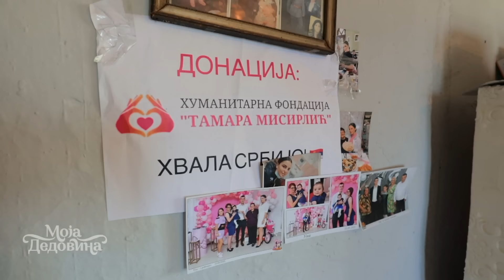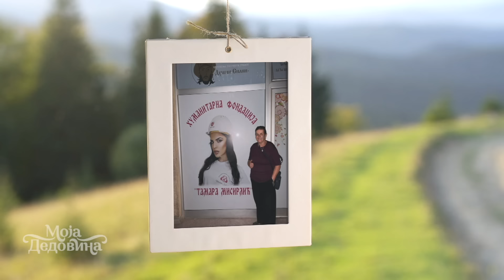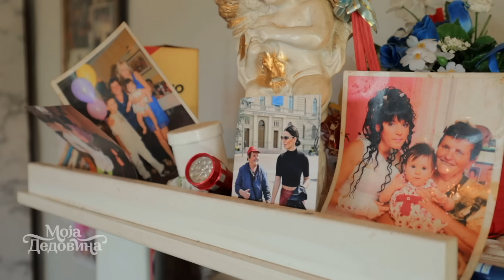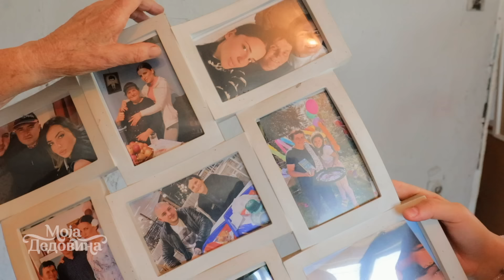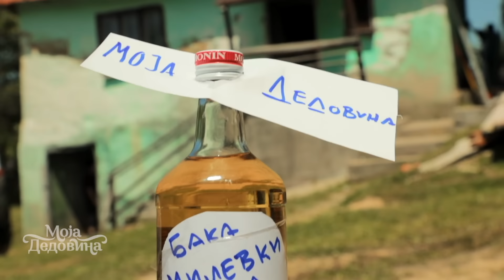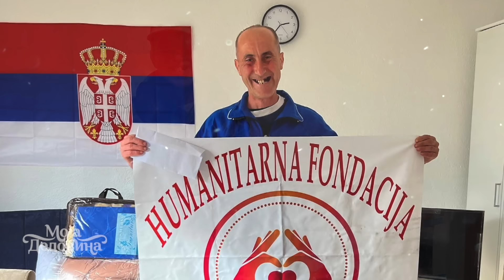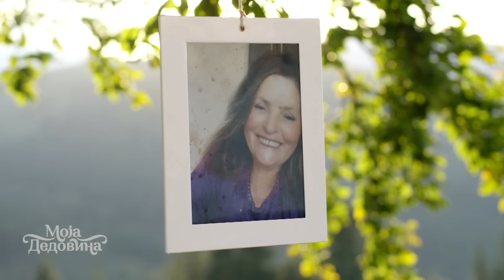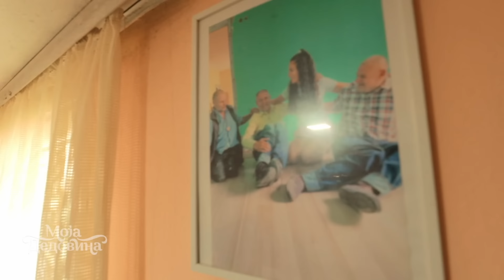Moja dedovina 3 / 6. emisija / Besna Kobila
Humanitarki se obnavlja dedovina

Specijalno izdanje moje dedovine odigrava se na Besnoj Kobili kod Vranja.
Dvadesetogodišnja Tamara Misirlić je osnivač humanitarne fondacije koja ima na stotine akcija na jugu Srbije.
Pomaže nemoćnima, starima, deci. Čak i kuće gradi. Počela je kao mlada karatistkinja da pomaže od svoje stipendije siromašnoj deci, onda sa mamom i tatom nastavila da pokreće šire akcije - da bi došla do nezvanične titule "najvećeg humanitarca juga Srbije" usred studija na dva fakulteta. Kako pronalazi vreme i energiju da radi takve stvari nikome nije jasno, ali su ljudi primetili da za sve ove godine nije obnovila svoju dedovinu - iako je drugima zidala kuće od temelja.
Ekipa serijala Moja dedovina odlučila je da posluša gledaoce koji su pisali i sa Tamarinim prijateljima i rođacima napravi iznenađenje i najzad obnovi i njenu dedovinu na planini Besna Kobila.
Serijal Moja dedovina za sledeću godinu ima oko 6 hiljada prijava za učešće, a donosi tri hiljade evra kao pomoć domaćinu da kupi građevinski materijal. S druge strane, domaćin je dužan da okupi "mobu" (ispomoć najbližih ljudi na tri dana - koliko je rok da se obnovi ognjište predaka pred kamerama).